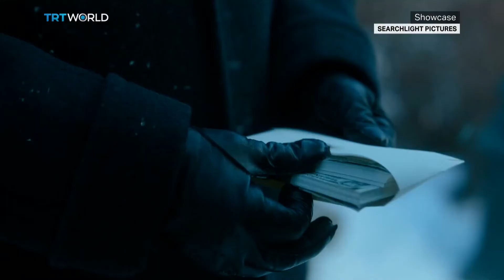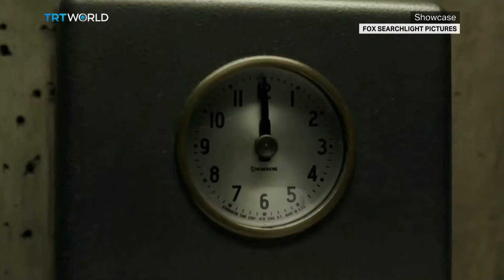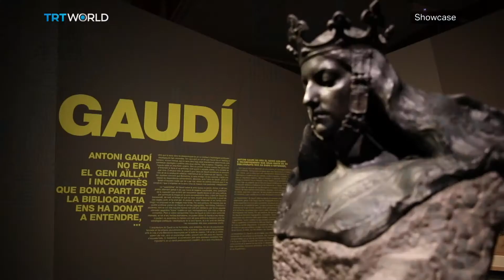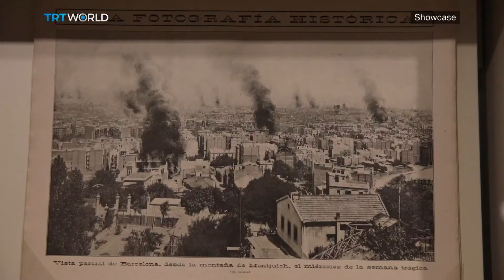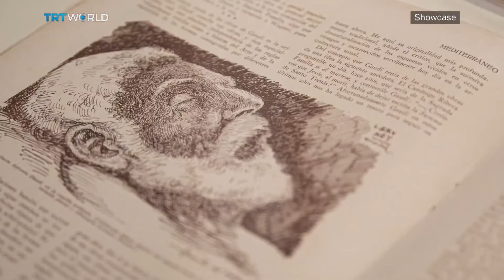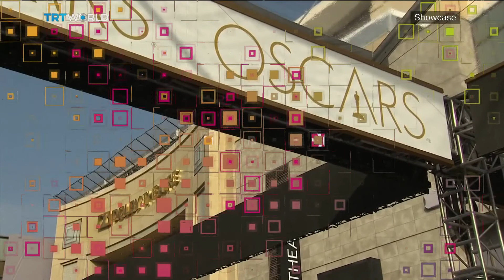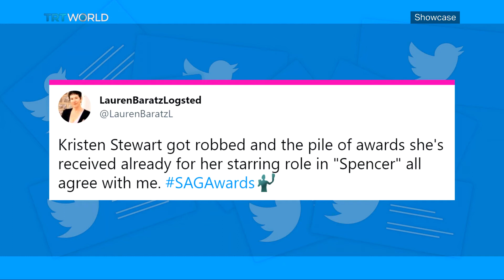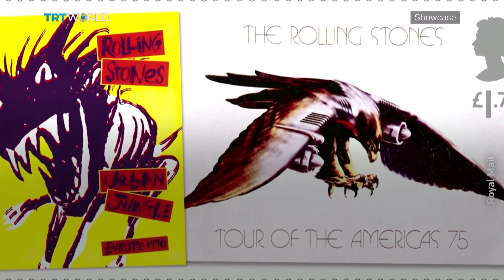Nightmare Alley | Gaudi in Barcelona | Eurospy Cinema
Guillermo del Toro's Nightmare Alley 00:02
Mark Osteen, Author of ‘Nightmare Alley: Film Noir and the American Dream’ 02:40
Gaudi in Barcelona 10:34
Eurospy Cinema 14:23
Hamad Youssef Nazzal's 'Mud Houses' 17:40
Shortcuts 19:48
SAG Awards Nominations 21:41
The Rolling Stones Stamps 24:02